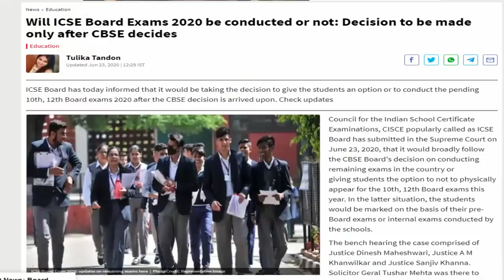Will ICSE Board Exams 2020 be conducted or not: Depend upon CBSE decision | Must watch | Akash Talks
My Gears ??

Marklin Adjustable Aluminium Alloy Tripod Stand Holder for Mobile Phones, 360 mm -1050 mm, 1/4 inch Screw with Selfie Remote